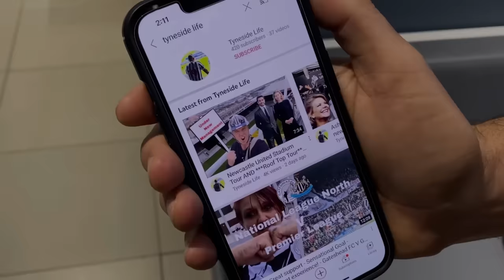Helen Drops a Bombshell - I Get My Wish - PLUS Eddie Howe Echoes my Views on ‘Group of Death’